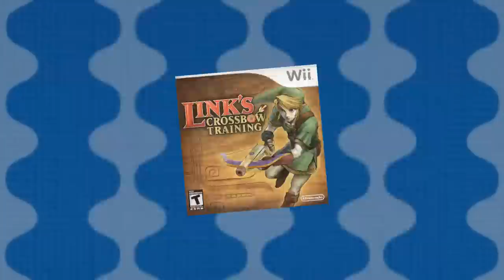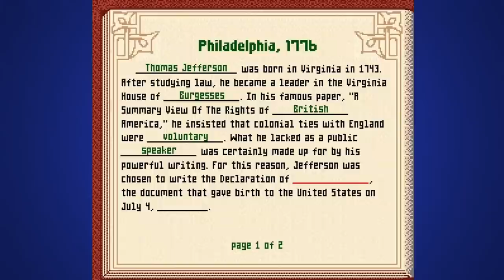The WORST Nintendo Spin Offs - ConnerTheWaffle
Sometimes its best to stick to what you know